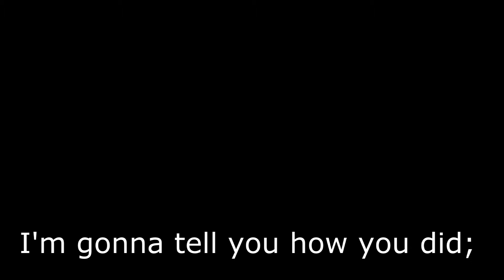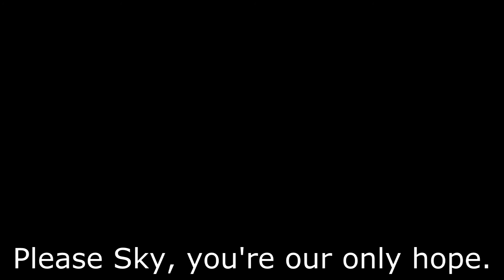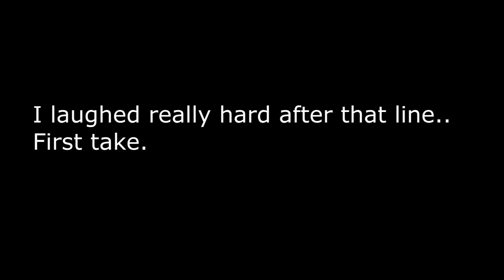Song for Sky - Ranked Queue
Here you go, Sky. I hope you like it. :D